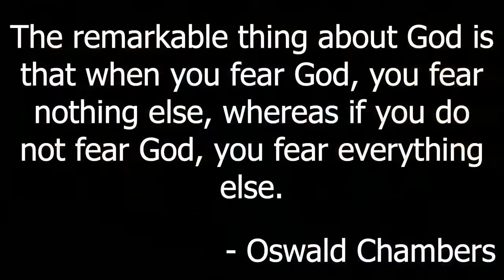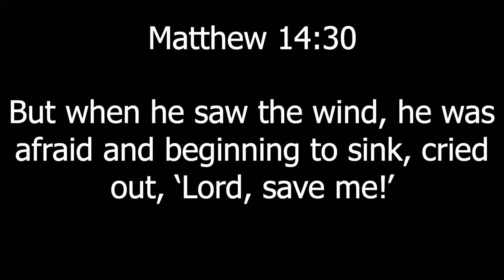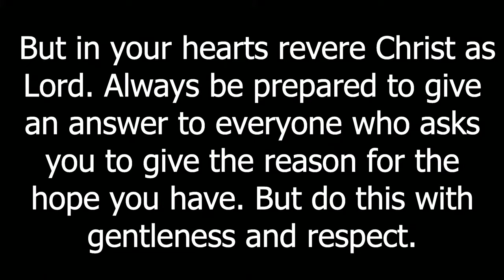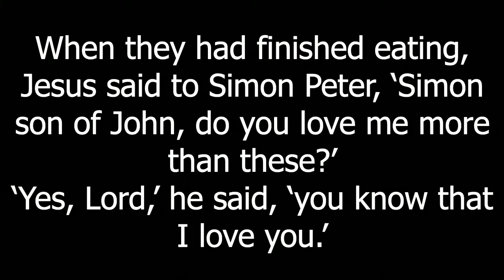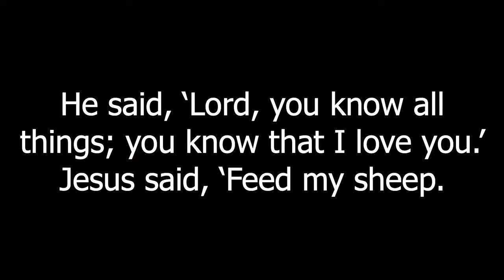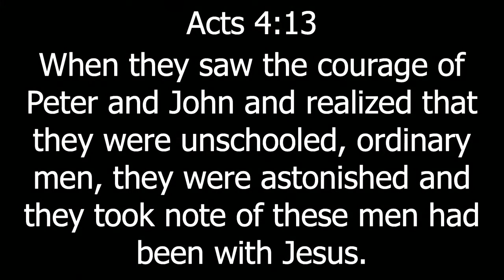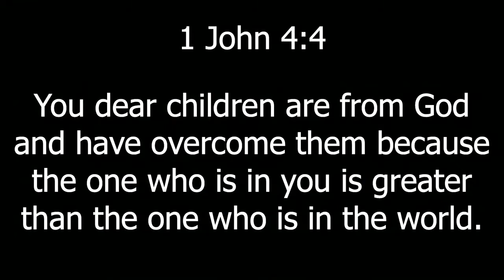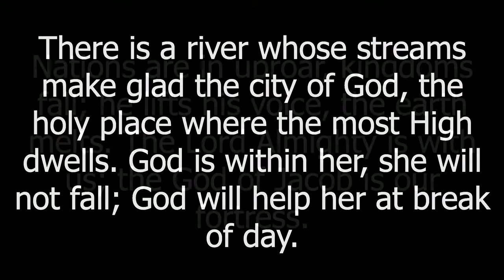Overcoming Fear // Smashing Idols Week 9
Pastor Heather closes out our Smashing Idols series talking about fear. In order to smash this idol, we must be willing to face it.

Apologies for the poor audio in the beginning, it is fixed around the 4 minute mark.